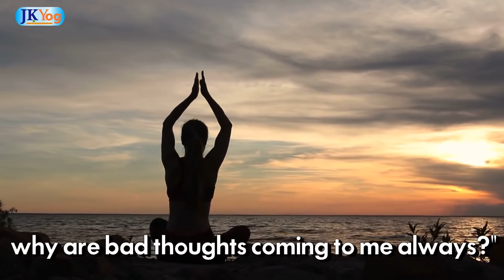SHARPEN YOUR MIND DAILY | Mind Management | Swami Mukundananda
Your One Stop Shop for Life Transforming Wisdom and Practical Tools.

Do you Spend Time to Sharpen Your Mind Every day? Swami Mukundananda beautifully compares the lives of two woodcutters. One woodcutter used to cut trees in the usual way but the other one used to spend extra time sharpening his saw after every tree cut. Swami ji graciously articulates that without sharpening the saw of our mind, we are struggling in working through life’s problems, conflicts and issues. All such conflict resolution first requires our own elevation of consciousness. The more sublime the consciousness one brings to bear to these tasks and issues – the more efficient one becomes in handling them.